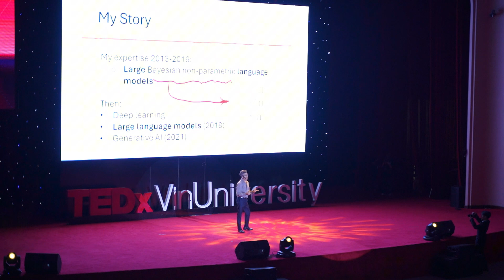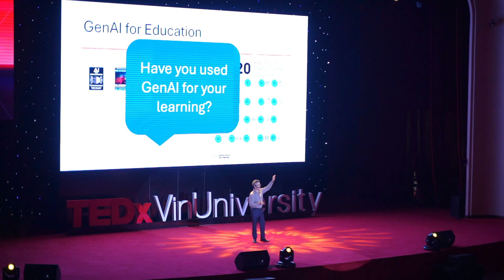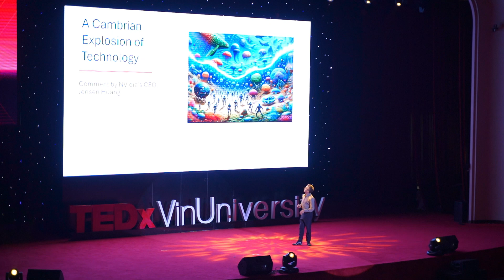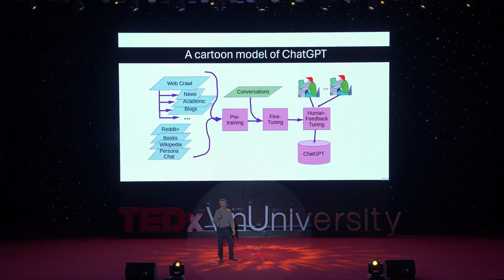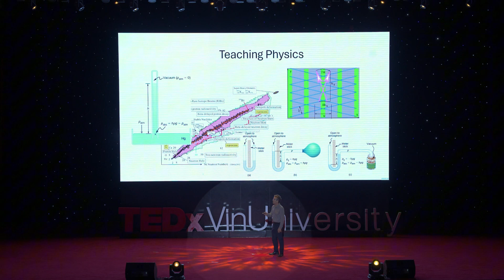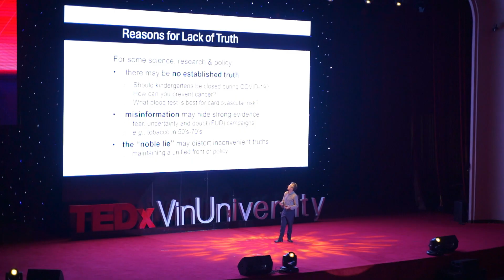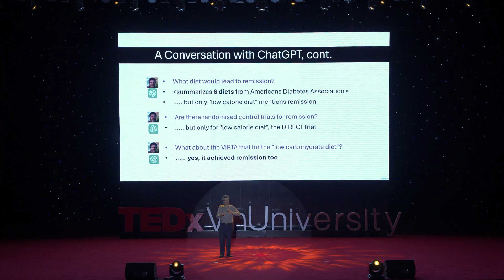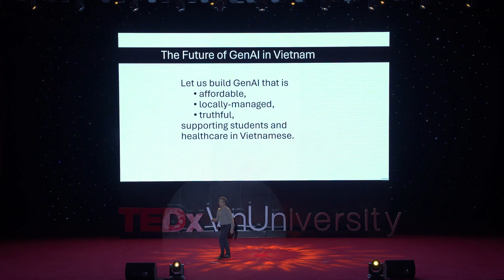WHEN AI STEPS INTO MEDICAL AND EDUCATION | Wray Bruntine | TEDxVin University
Professor Wray Buntine's speech was a riveting exploration of the transformative power of AI, particularly Generative AI Models like ChatGPT and Gemini. He underscored how these technologies are not just tools but companions, revolutionizing education, healthcare, and even personal assistance.

Highlighting Vietnam's unique position in this AI revolution, he emphasized the need to focus on fundamentals like education and health, harnessing the nation's vibrant start-up culture and digital infrastructure. Information about speaker Wray Buntine:
⭐ Director of Computer Science program at VinUniversity
⭐ Top 0.75% most cited researchers of the world in Artificial Intelligence & Visual Processing
⭐ Received a Certificate of Recognition for creative development of software from NASA in 2013
⭐ Author of over 200 academic publications; Owns two patents
⭐ Foundation director of the Master of Data Science, and director of the Machine Learning Group at Monash University, Australia
⭐ Former senior program committee member for premier conferences such asIJCAI, UAI, AAAI, EMNLP, ICLR, ACML and NeurIPS

With over 30 years in academia as both a university lecturer and a doctor, Dr. Wray Buntine possesses a deep understanding of the concerns surrounding AI's rapid development and its impact on human life. However, discussing the development of technology and artificial intelligence in today's society, he argues that AI, despite its advancements, will not fully replace humans in many crucial fields, specifically medicine and education. This talk was given at a TEDx event using the TED conference format but independently organized by a local community.